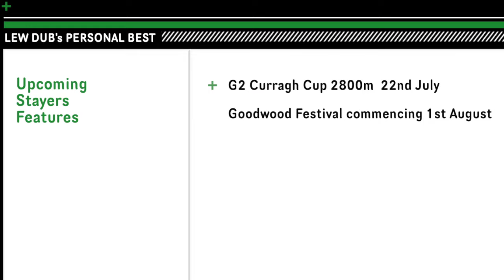𝟐𝟎𝟐𝟑 𝐒𝐢𝐥𝐯𝐞𝐫 𝐂𝐮𝐩 | 𝐇𝐚𝐦𝐢𝐬𝐡 (𝐆𝐁), 𝐒𝐜𝐫𝐢𝐩𝐭𝐰𝐫𝐢𝐭𝐞𝐫 (𝐈𝐑𝐄), 𝐆𝐞𝐭 𝐒𝐡𝐢𝐫𝐭𝐲 (𝐈𝐑𝐄)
2023 Silver Cup (4yr+) horse race over 1m5f188yds (approx. 2800m) from York Racecourse, England. Group 3 horse race with total prizemoney of £85,000 featuring: Hamish (GB), Get Shirty (IRE), Scriptwriter (IRE) & Tashkhan (IRE).

Lew Dub’s Personal Best coverage of Australian horse racing. The UnOfficial Melbourne Cup Channel.